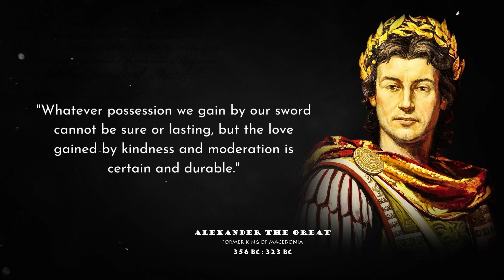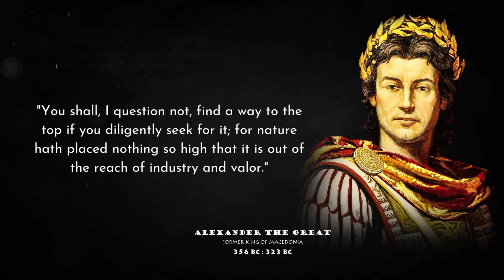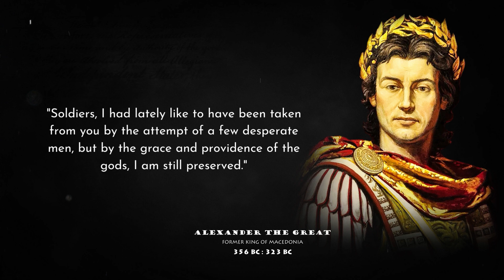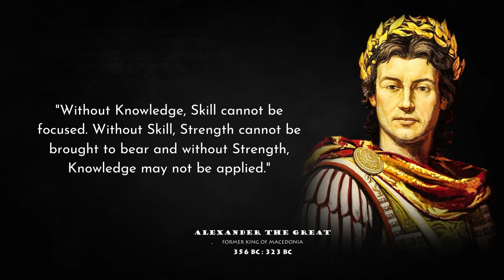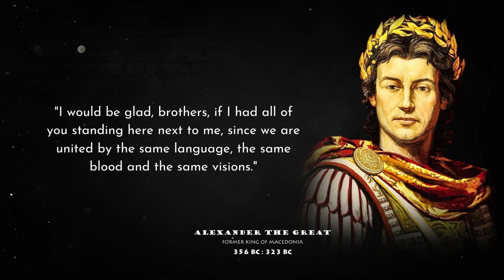Alexander the Great - Quotes by History's | Alexander the Great & The Opis Mutiny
Alexander the Great, also known as Alexander III or Alexander of Macedonia, (born 356 bce, Pella, Macedonia [northwest of Thessaloníki, Greece]—died June 13, 323 bce, Babylon [near Al-Ḥillah, Iraq]), king of Macedonia (336–323 bce), who overthrew the Persian empire, carried Macedonian arms to India, and laid the ...

Born: July 356 BC, Pella
Died: June 323 BC, Babylon
Spouse: Parysatis II (m. 324 BC–323 BC), Stateira (m. 324 BC–323 BC)
Full name: Alexander III of Macedon
Children: Alexander IV of Macedon
Nationality: Greek, Macedonian
Parents: Philip II of Macedon, Olympias